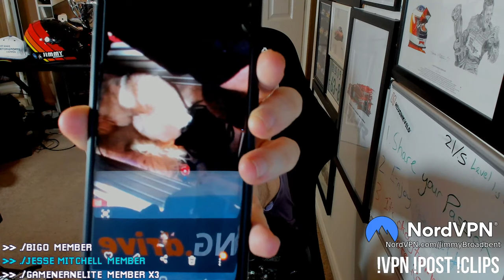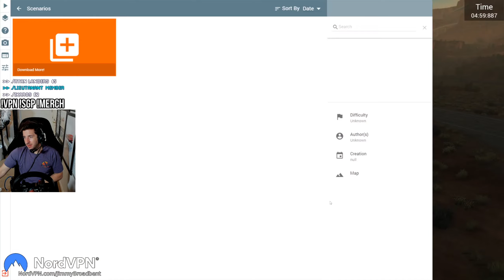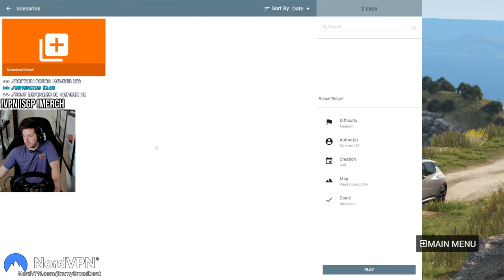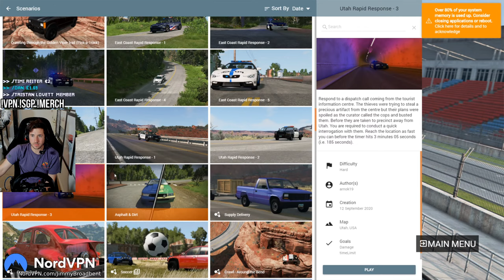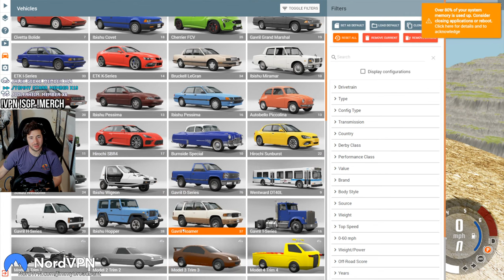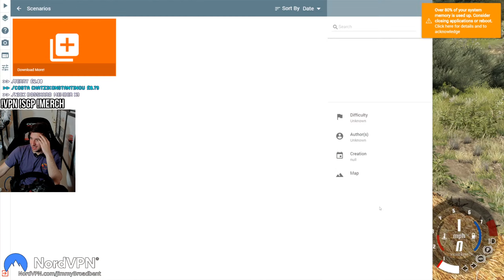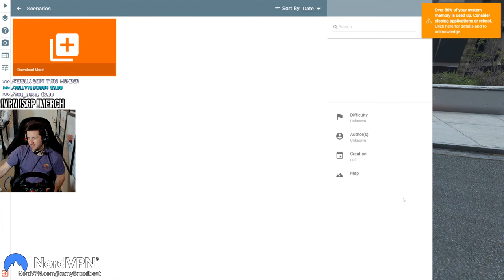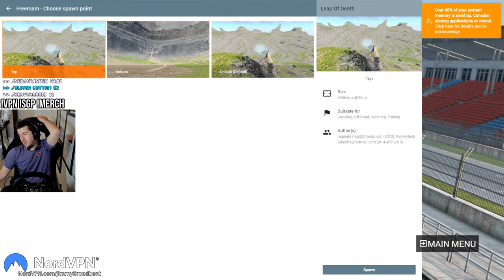I Downloaded EVERY Top Rated BeamNG Scenario...LET'S TRY THEM OUT!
Witty description 3.0

Unit 3
Burnt Barns Farm
Ninfield
TN33 9LZ